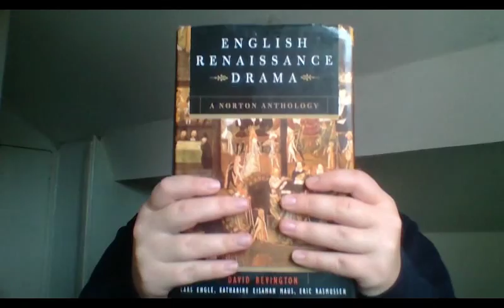The Spanish Tragedy | Vlogmas Day 19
Hello! I'm Leigh the writer of Because we don't talk enough about death and anxieties of the Renaissance enough at Christmastime.